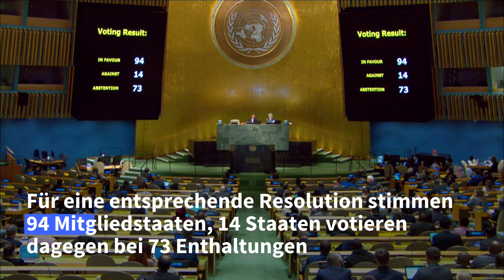UN-Vollversammlung: Russland soll Ukraine Reparationen zahlen | AFP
Die UN-Vollversammlung fordert von Russland die Zahlung von Reparationen für einen Wiederaufbau in der Ukraine. Für eine entsprechende Resolution stimmten in New York 94 Mitgliedstaaten, 14 Staaten votierten dagegen, es gab 73 Enthaltungen.